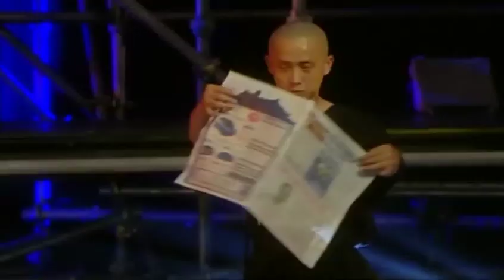Meditation - Find Inner Peace and Wellness Through Mindfulness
Find Inner Peace and Wellness Through Mindfulness

Discover the transformative practice of meditation, a journey to inner peace and mental wellness. Explore meditation techniques, benefits, and tips for beginners. Embark on a path of self-discovery and tranquility.